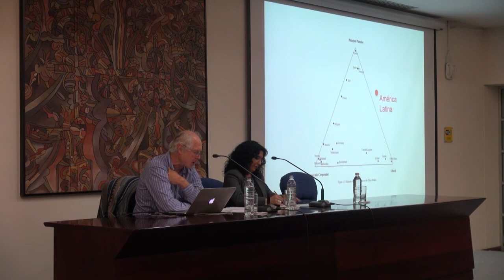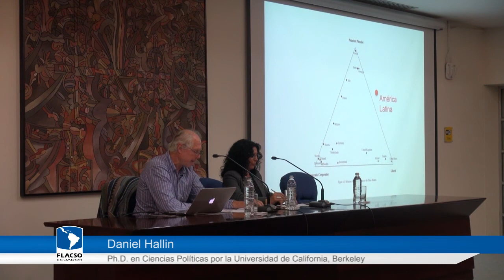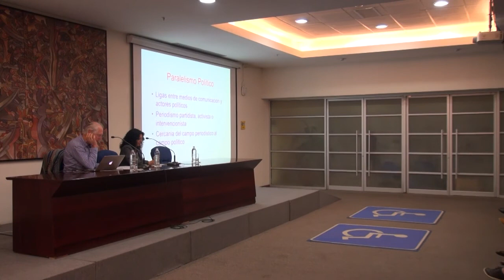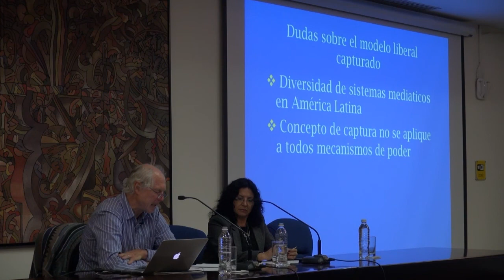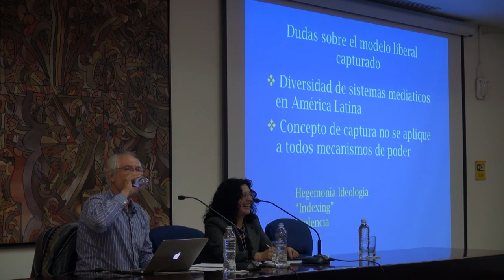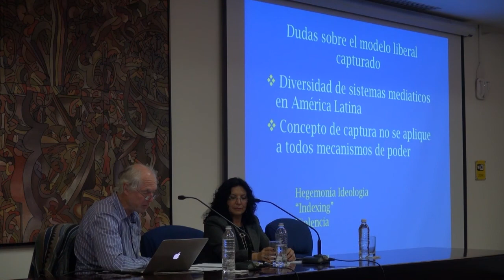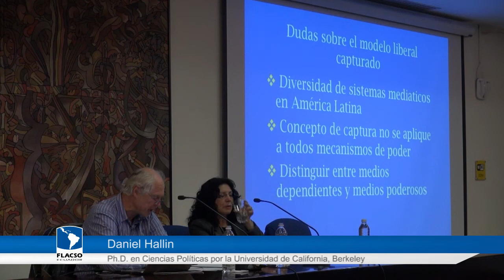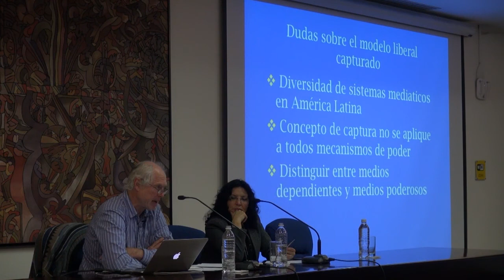Daniel Hallin en FLACSO Ecuador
Conferencia Magistral:
Medios de comunicación, poder y democracia en América Latina

Auditorio FLACSO Ecuador
Quito, 5 de noviembre de 2015